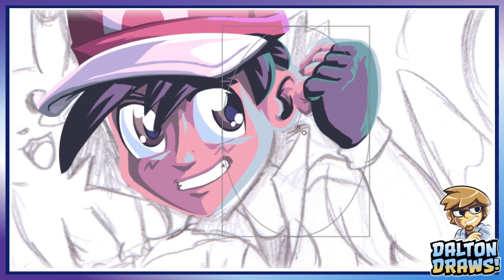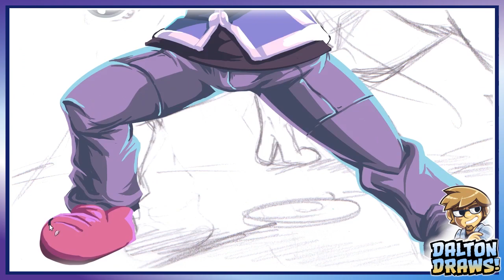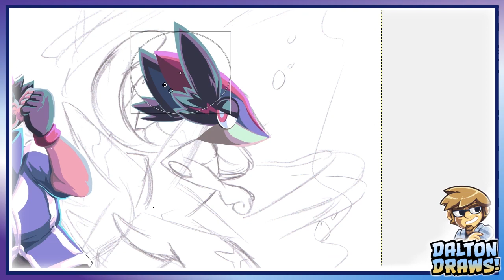Dalton Draws! Ash-Greninja (Pokemon XYZ) | SmashToons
With Pokemon the Series: XYZ nearing the end of it's run, I thought I'd show some love for Ash and his Greninja. XYZ has really surprised me with it's quality, and it managed to get me back into watching a show I left behind a decade ago.